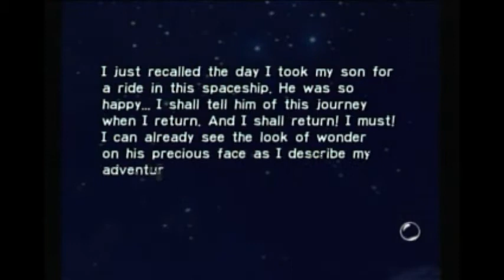Let's Play Pikmin - Day 13: Living on the Edge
Time moves on for Olimar as he continues his exploration of the Forest Navel. This time, we head towards the ends of the map, always looking for more ship parts. Even if they're useless. Special guest appearance by Flamey, the fireproof Yellow Pikmin. Also, I was lazy with the editing here, let a couple goofs slip in. Whoops.

Obituary:
RIP, 1 lonely Pikmin. I think he was Blue.